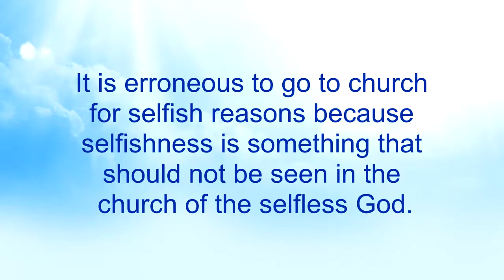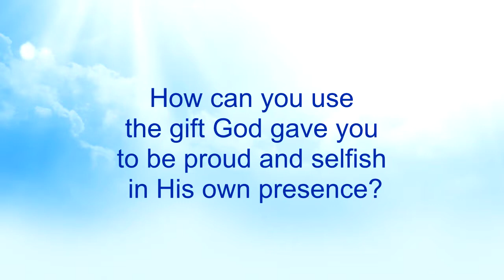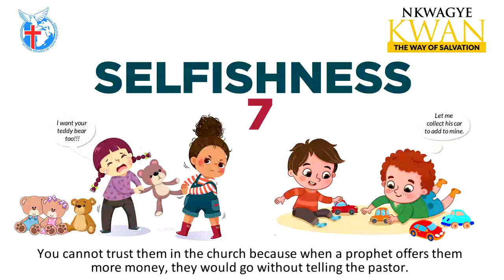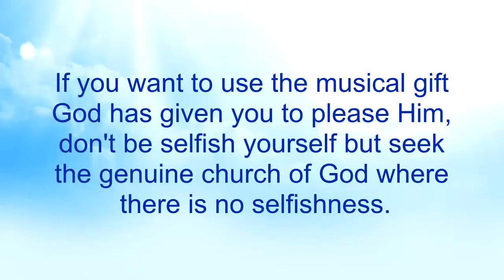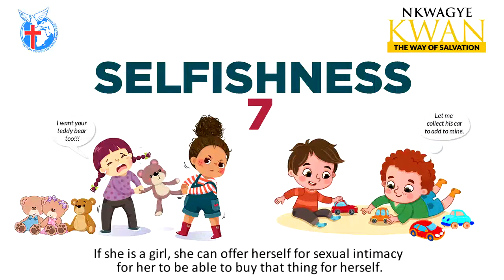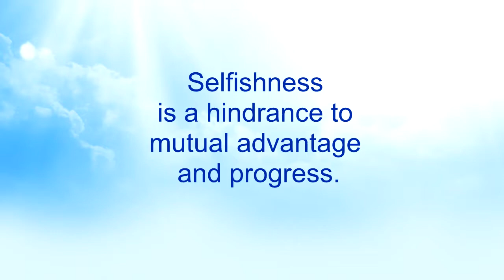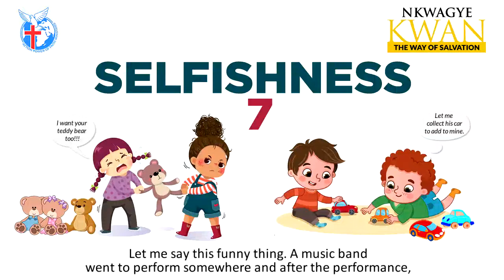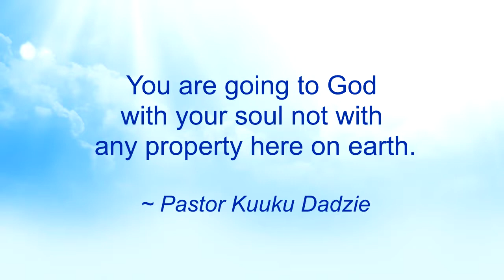Selfishness 7 - Nkwagye Kwan [18-07-21]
This message touches on how some gospel musicians depict selfishness with their musical gift just as Lucifer did in Heaven. Pastor Kuuku Dadzie also talks about how selfishness starts from babyhood into adulthood and advises parents to be on the look out to take it out of their children.